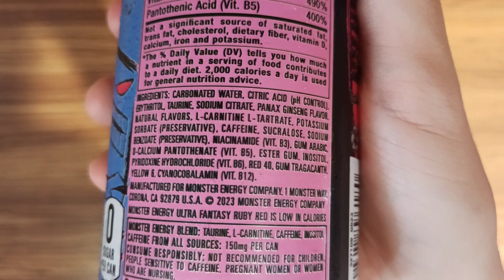Test Monstera (ULTRA FANTASY RUBY RED)